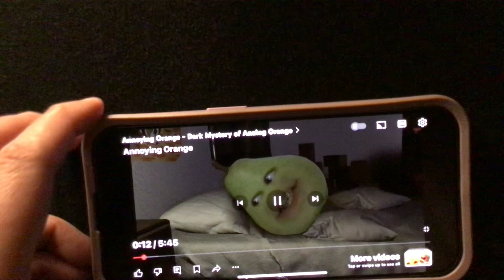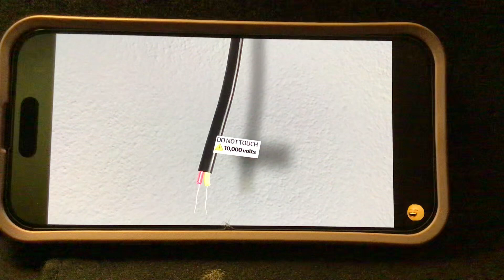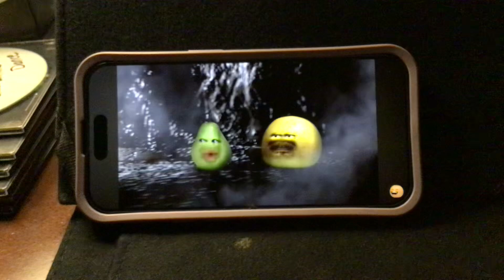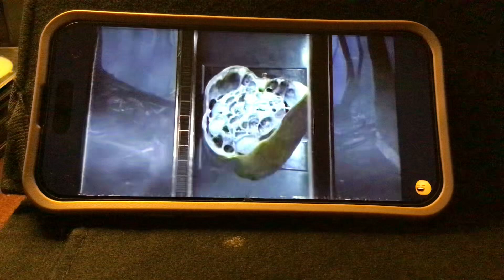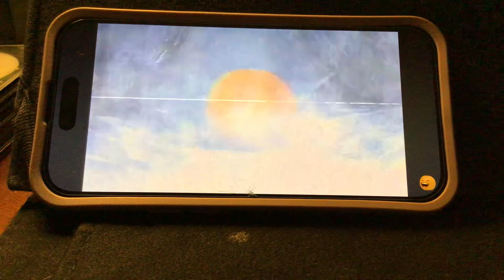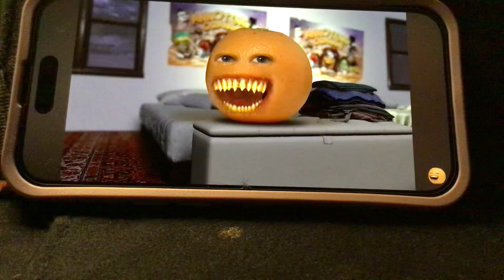Reacting To Annoying Oranges 🍊 Latest Episode